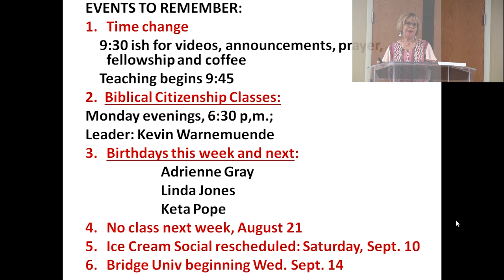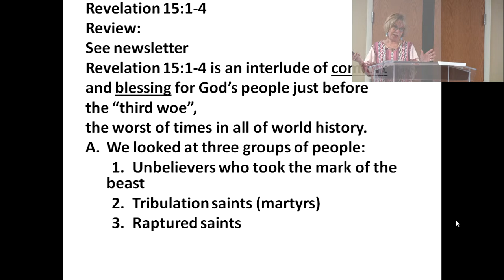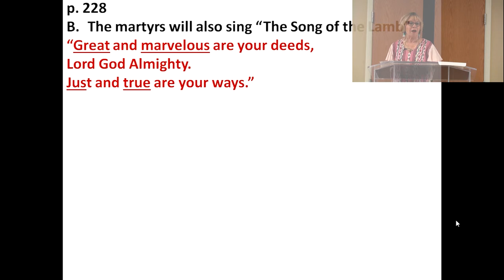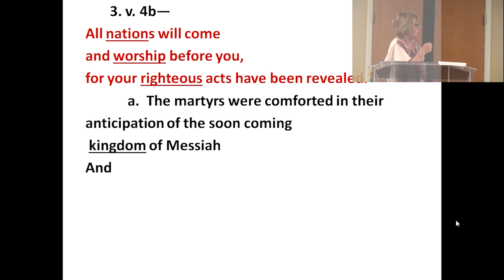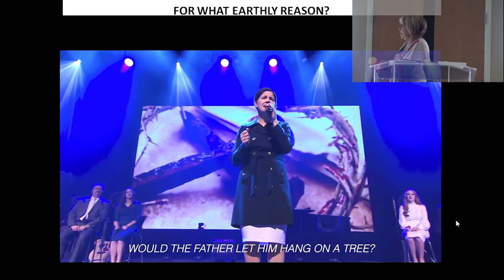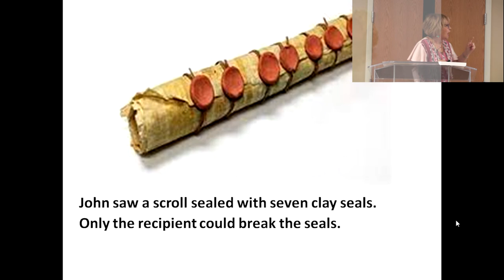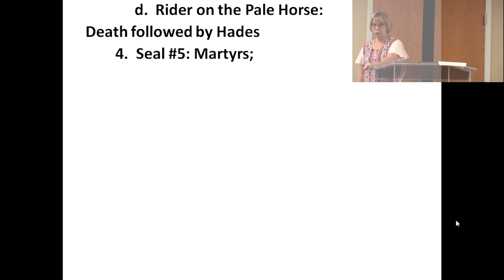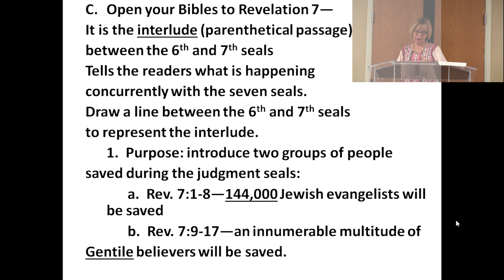Kathleen Bible Study (Relevation 15 Pg. 228-229) (Part 3)